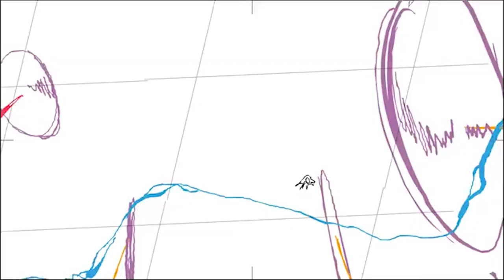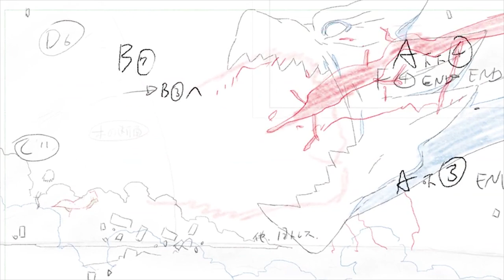Boruto Sakuga MAD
A compilation of the most beautiful animation of Boruto: Naruto Next Generations

List of animators:
0:00-0:08 - Naoki Kobayashi (Ep 23)
0:08-0:12 - Kana Ito (Ep 65)
0:12-0:28 - Weilin Zhang and others (Ep 65)
0:28-0:43 - Hiromitsu Seki, Itsuki Tsuchigami (Ep 23)
0:43-0:56 - Weilin Zhang (Ep 65)
0:56-1:09 - Shinji Hashimoto(?) (Ep 62)
1:09-1:14 - Weilin Zhang (Ep 65)
1:14-1:22 - Tilfinning (Ep 65)
1:22-1:26 - Hiroyuki Yamashita (Ep 135)
1:26-1:44 - Guzzu (Ep 65)
1:44-1:52 - Hiroyuki Yamashita, Ken'ichi Fujisawa, Weilin Zhang (Op 5)
1:52-1:57 - Gem (Op 5)
1:57-2:15 - David Bradshaw, Hiromatsu Shuu, dogdog (Ep 65)
2:15-2:32 - Chengxi Huang, Naoki Kobayashi (Ep 65)
2:32-2:46 - Hiroyuki Yamashita (Ep 99)